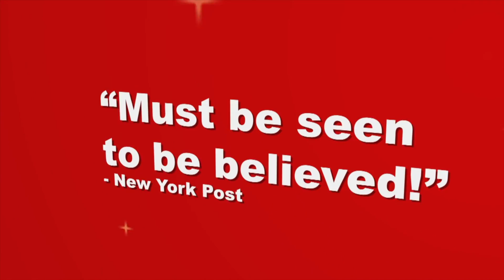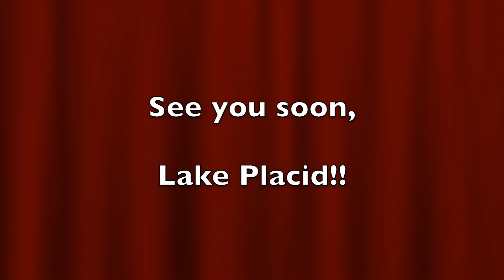Hello Lake Placid Center for the Arts - From Broadway's Next Hit Musical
On June 24th & 25th Broadway's Next Hit Musical heads to the Lake Placid Center for the Arts in Lake Placid, NY to bring you a fully improvised musical based on YOUR song title suggestion. Company members Rob Schiffmann and Deb Rabbai are quite excited to head that way (and it's not just because they like skiing in June!). For tickets and info and to find out when BwaysNHM is coming to YOU, go to BroadwaysNextHitMusical.com